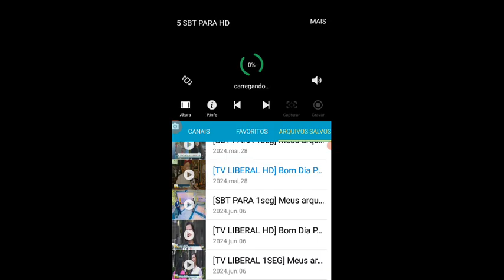5 SBT PARA HD & 7 TV LIBERAL HD l Classic l Official Trailer Sao Joao 2024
5 SBT PARA HD & 7 TV LIBERAL HD l World Tour Trailers l Shenzhen Showdown Ano Novo 2024
5 SBT PARA HD & 7 TV LIBERAL HD l World Tour Trailers l Greece Love Odyssey Carnaval Valentine's 2024
5 SBT PARA HD & 7 TV LIBERAL HD l World Tour Trailers l Vegas Queens Carnaval 2024
5 SBT PARA HD & 7 TV LIBERAL HD l World Tour Trailers l Easter Ireland (Floor is Lava) Páscoa 2024
5 SBT PARA HD & 7 TV LIBERAL HD l World Tour Trailers l Marrakesh Páscoa 2024
5 SBT PARA HD & 7 TV LIBERAL HD l World Tour Trailers l Underwater de Mães 2024
5 TV LIBERAL HD l Classic l Official Trailer Sao Joao 2024